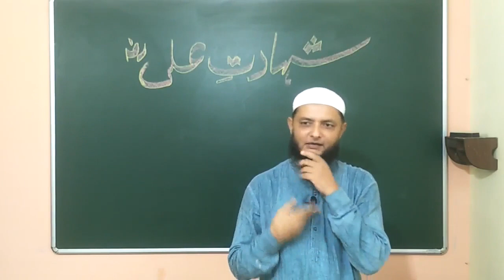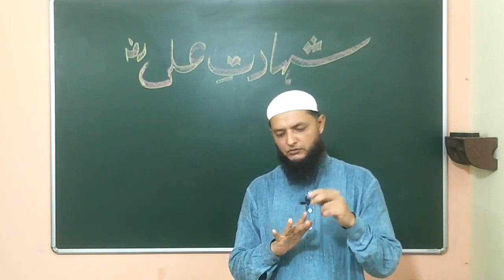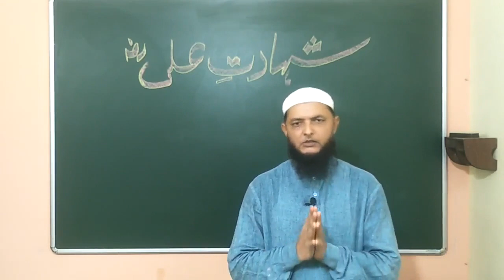22 - Shahadat-E-Hazarat Ali R.A (Assassination Of Ali Ibn Abi Talib R.A)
Khulfa-E-Rashideen Series - Assassination Of Ali Ibn Abi Talib R.A

Ali ibn Abi Talib R.A was a cousin, son-in-law and companion of Prophet Muhammad S.A.W, who ruled as the fourth caliph of the muslims. He is one of the central figures in islam's history and was the first male child to accept islam in the early days.

Speaker
Inamur Rahman Yazdani Sir
 @AL-ILM Society